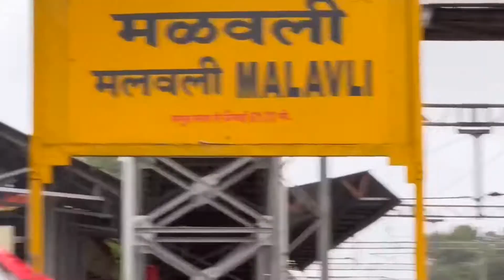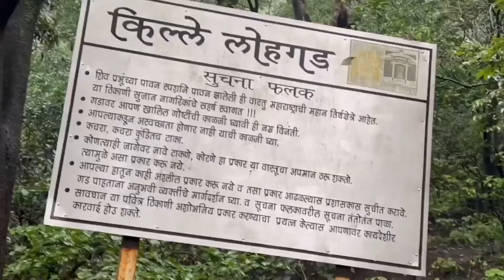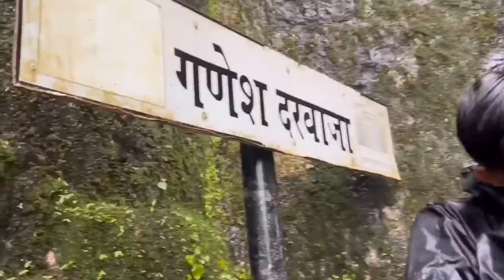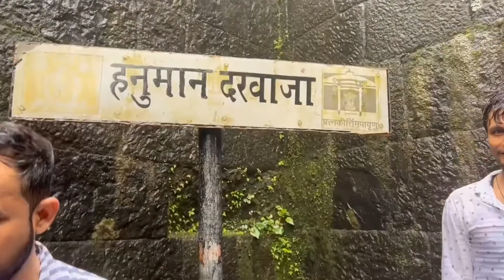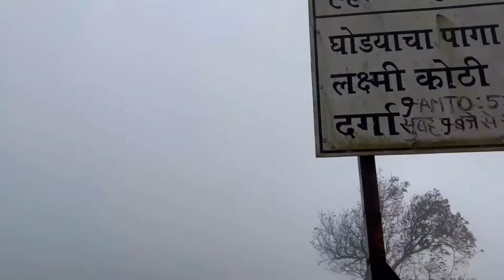Lohgad Fort Pune | Trekking Vlog लोहगड किल्ला Near Lonavala, Pune | Independence day special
पुणे जिल्ह्यातील मावळ तालुक्यात असणारा "लोहगड" हा किल्ला...भारत सरकारने या किल्ल्याला दिनांक २६ मे, इ. स. १९०९ रोजी महाराष्ट्रातील राष्ट्रीय संरक्षित स्मारक म्हणून घोषित केलेले आहे.लोहगड किल्ला हा अति मजबूत, बुलंद आणि दुर्जेय आहे. जवळच असणारी भाजे आणि बेडसे ही बौद्धकालीन लेणी ज्या काळी निर्माण झाली, त्याही पूर्वी म्हणजेच इ.स.पू. २रे शतक या काळात किल्ल्याची निर्मिती झालेली असावी असे अनुमान निघते.

१६४८ साली छत्रपती शिवरायांनी हा किल्ला जिंकून स्वराज्यात आणला..! 🚩🚩🚩🚩

History :      Lohgad was one of the most important forts of Satwaahan Period, which takes us to 2000 to 2500 years back. Bhaje & Bedse caves where used by Buddhist monks to stay. These caves are situated in the mountain of Visapur. Sage Lomesh had been meditating on Lohgad, and this is why the fort is called so. It had been built with a primary intention to keep a watch on Nane Maval, Korbaarse Maval and Andhra Maval.
After the downfall of Bahmani kingdom, the fort went into the hands of Nizamshahi in 1489. Thereafter it remained with till 1630. When the brother of seventh Nizam named second Burhan ruled here (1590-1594), he was imprisoned on this fort. In 1630, the fort went under the control of Adilshah. Shivaji Maharaj captured it in 1648, two years after he captured Torna. Netaji Palkar was appointed to look after the fort and the surrounding region.

source @wikipedia